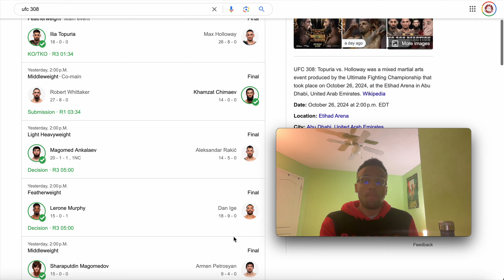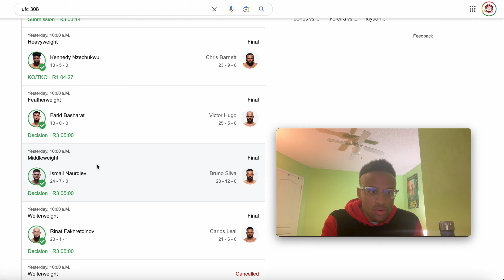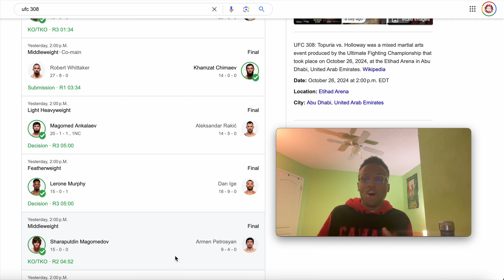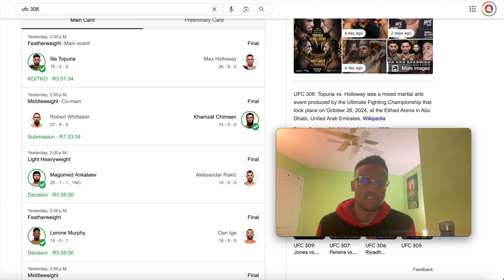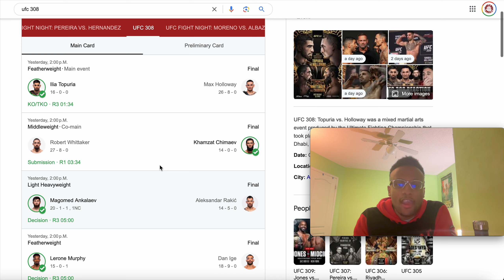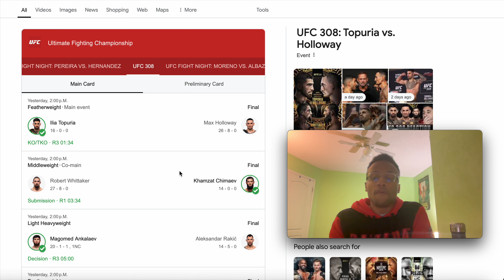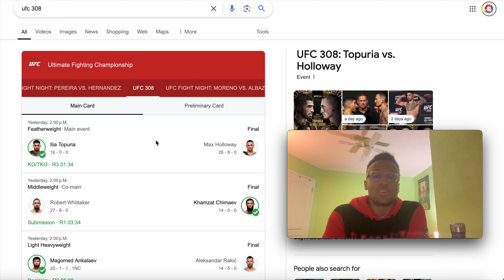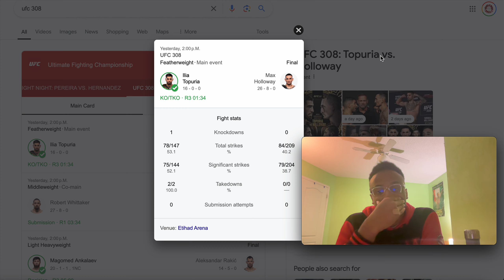Ilia Topuria knocks out Max Holloway, UFC 308 full card post fight review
0:00 Intro

0:41 Prelims

3:13 Shara Magomedov vs Armen Petrosyan

4:07 Lerone Murphy vs Dan Ige

6:03 Magomed Ankalaev vs Aleksander Rakic

10:59 Robert Whittaker vs Khamzat Chimaev

19:39 Ilia Topuria vs Max Holloway